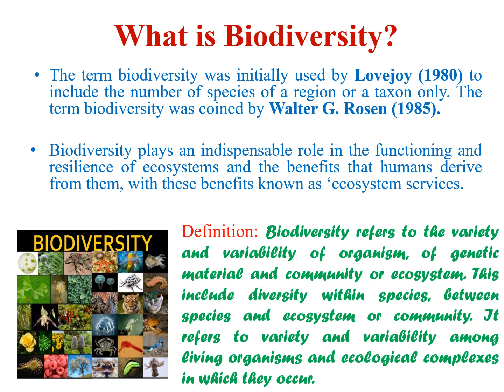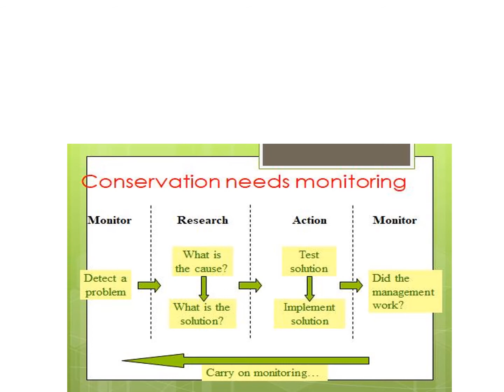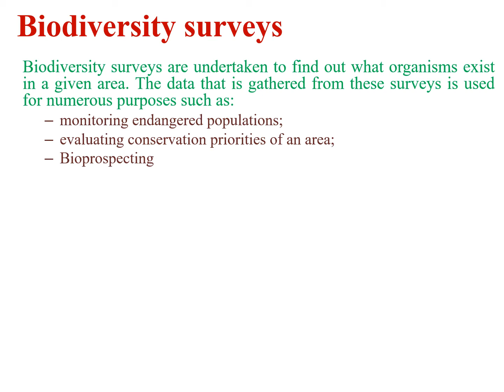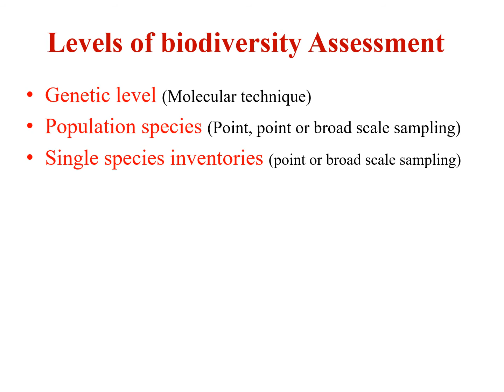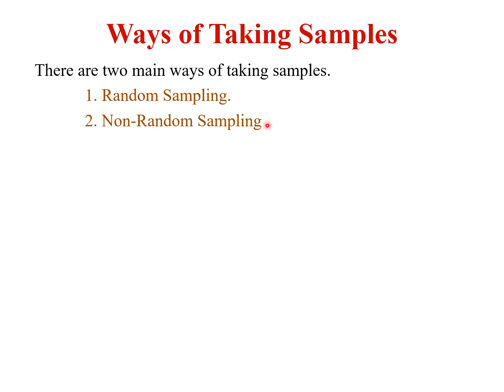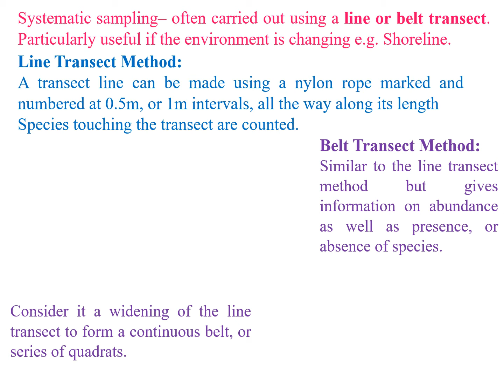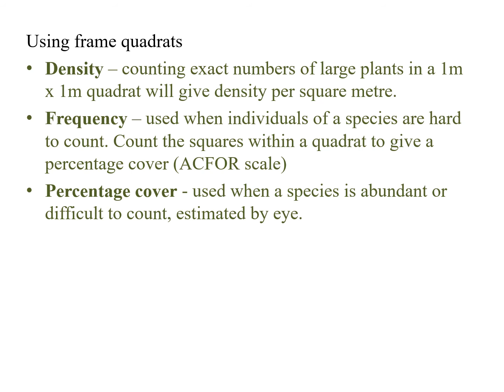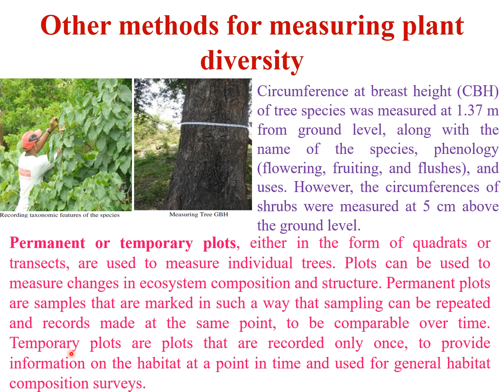Biodiversity Monitoring Part-I (Methods for sampling Flora)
Very Important topic for Ecology & Environmental Science students, useful for monitoring of biodiversity, here in this video emphasis is on monitoring of  flora (plants).
In Next video Part-II, I will discuss about monitoring of Fauna, Very intresting topic